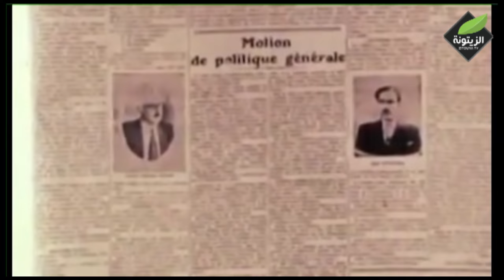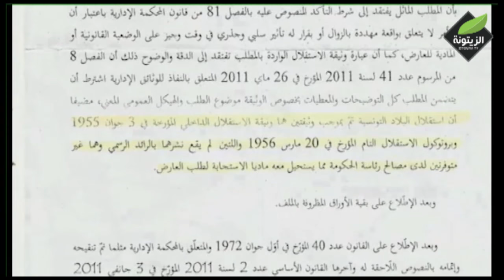الزيتونة اليوم : 61 سنة من الاستقلال .. فهل تحققت شروطه المادية والسياسية